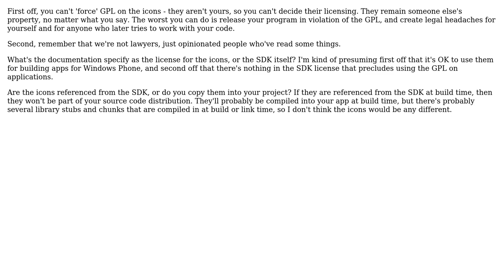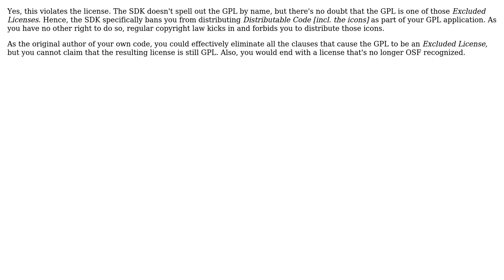Software Engineering: Does distributing non-GPLd assets with a GPL application violate the license?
With thanks & praise to God, and with thanks to the many people who have made this project possible! | Content (except music & images) licensed under CC BY-SA | Music | Images & others | With thanks to user Richard Szalay user MSalters user Michael Kohne and the Stack Exchange Network Trademarks are property of their respective owners. You are responsible for your own actions.